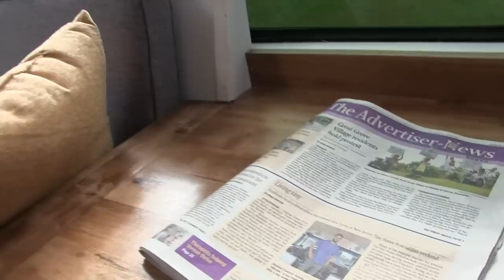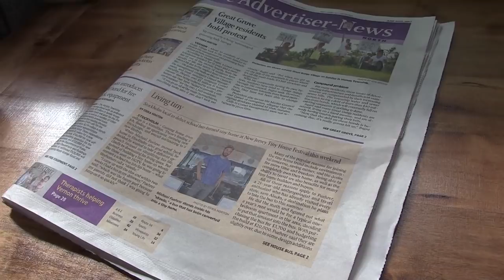Spectacular Tour Of Tiny House School Bus RV Conversion Camper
A Tour of Michael Fuehrer's converted Tony House school bus. @navigationnowhere

Fron the Sparte Independant - Erica Norton

Inside the bus
Since its purchase in May of 2016, the bus has been Fuehrer’s life. For six months, he would wake up, go to work, get out of work, and then work on the bus until late into the evening.

Despite moments of doubt in the winter and even some “fun breakdowns,” Fuehrer said those get overshadowed by the friendships and community relationship that the bus has fostered.

Through the help of his parents — especially his super handy dad Chris Fuehrer — and lots of friends, the bus is nearly complete. Where there were once rows and rows of seats, a regular old school bus from Pennsylvania now contains all of the things an apartment would have plus a driver’s seat.

Inside, there are three couches that fold out into beds, a table that pulls out from underneath one bed and pops up, and cabinet shelves that pull out and become coffee tables. The kitchen has a full-sized oven, a refrigerator, a sink, and two coffee table-sized cabinets which house the furnace for heat and a surround sound system.

The bathroom has a completely tiled full shower and a composting toilet, with water tanks under the bus. Behind the emergency exit door is the “garage” with all the utilities: the hot water heater, the solar energy system, the electrical panel and batteries. Plus there is an 8x10 rooftop deck to hang out on and watch the stars. The bus runs completely on solar energy, with solar panels on the roof, and the stove and water heater run on propane. However, it can hook up to power like an RV if needed.

Through the process of building the bus, Michael’s dad Chris pointed out that he and all his friends have learned so many skills they can take with them. Michael’s good friend Coriann Grunstra has been helping with the build and said she has learned how to weld, how to rivet, how to grind, how to use tar, how to use rust converter, and more.

But last weekend, it was crunch time. The stakes are raised to completely finish the bus because they have a deadline.